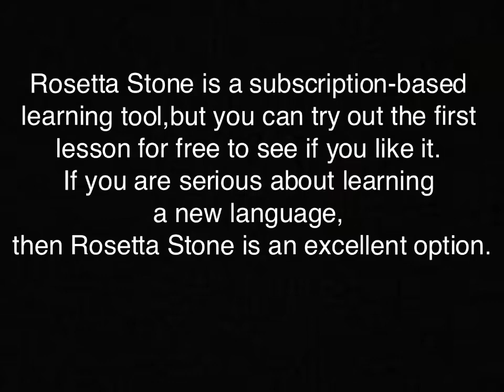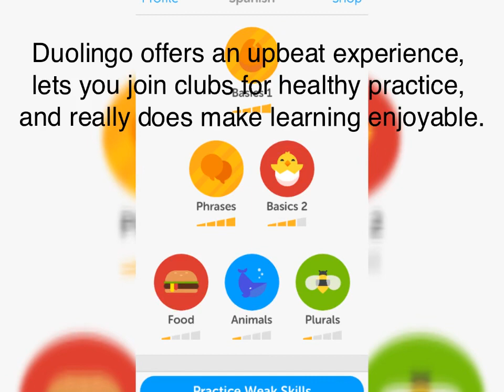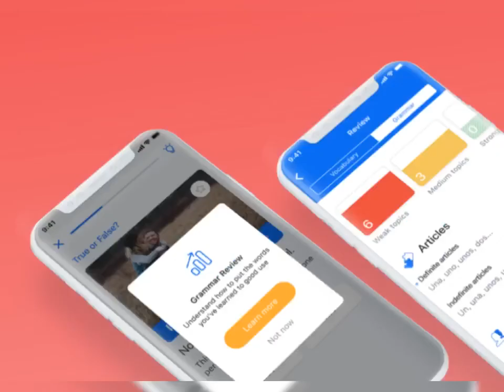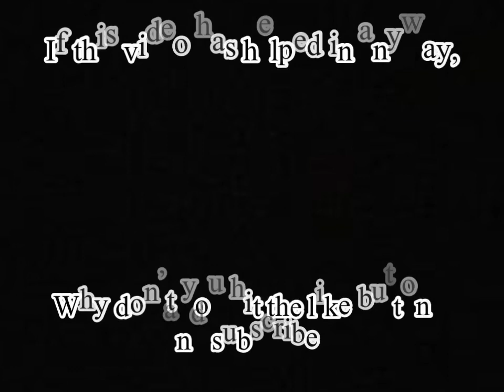5 Apps that will help you learn any language Actively and Passively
Do you want to learn a second or third language? Then try one of these Apps and you will be a minute away from speaking your dream languages